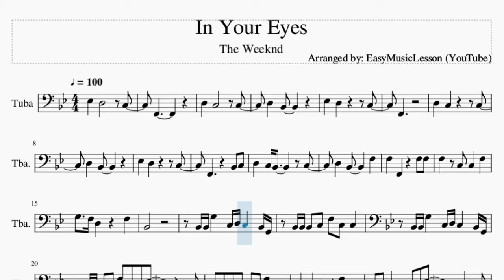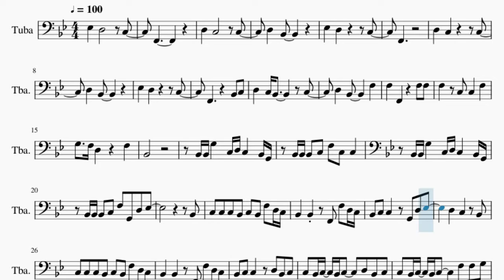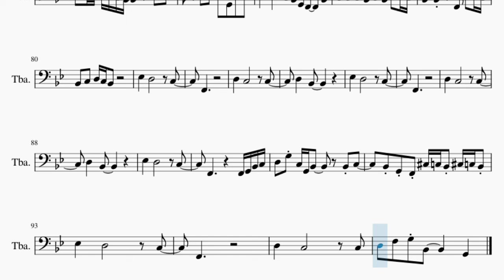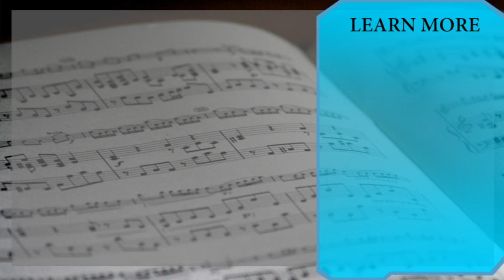Tuba Sheet Music: How to play In Your Eyes by The Weeknd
Comment and let us know how the videos have helped you. It keeps us going! :)Here is a sheet music/tab video on the song In Your Eyes by The Weeknd on the tuba. A tuba sheet music arrangement which is transposed to notes that are easily played by tuba, for the song In Your Eyes by The Weeknd.

EasyMusicLesson2 teaches you to play the your favorite instrument, through well-arranged sheet music so that you too can learn how to play In Your Eyes by The Weeknd on the tuba as fast as you can. A tuba sheet music with backing tracks to help your play the song better.

Chords of Tuba arrangement:
C Min   F Maj   G Min   Eb Maj   C Min   F Maj   G Min   Eb Maj
Eb Maj 7   C Min   Bb Maj   G Min   C Min   Bb Maj   C Min
F Maj   G Min   Eb Maj   C Min   F Maj   G Min   Eb Maj   C Min
F Maj   G Min   Eb Maj   C Min   F Maj   G Min   Eb Maj   Eb Maj 7
C Min   Bb Maj   G Min   C Min   Bb Maj   C Min   F Maj   G Min
Eb Maj   C Min   F Maj   G Min   Eb Maj   C Min   F Maj   G Min
Eb Maj   C Min

Melody notes of Tuba:
F2
D3   C3       C3
D3   Bb2
Eb3   D3       C3
F2
D3   C3       C3
D3   Bb2
F3   C3 C3   F3
G3   F3 D3     F3
Bb2
Bb2 Bb2 G3   C3 D3 C3   Bb2 G2
Bb2 Bb2 Bb2 C3 F3 C3 C3
Bb2 Bb2 Bb2 C3 F3 G2 D3 Eb3
Bb2
C3 C3 C3 Bb2 C3 Bb2 F3 D3 C3
Bb2   Bb2   F2 F3 D3 C3
Bb2 C3 C3   G2 D3 Eb3
F2
D3   C3       C3
D3   Bb2     D3 Eb3
Bb2
F2
D3   C3       C3
D3   Bb2
Eb3   D3       C3
F2
D3   C3       C3
D3   Bb2
Eb3   D3       C3
F2       F2 G2 Bb2 C3
D3 G3 C3 G2 Bb2   Bb2 C3
Bb2 G2 F2 Db3 C3 Bb2 Db3 C3 Bb2
F2
D3   C3       C3
D3 F3 G3 Bb2     G2